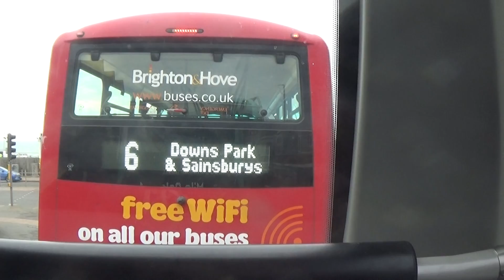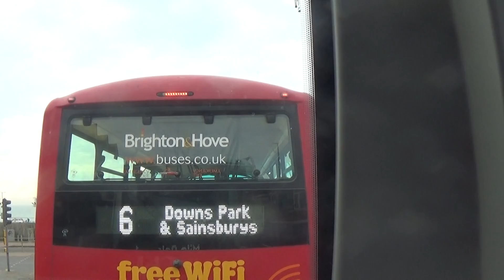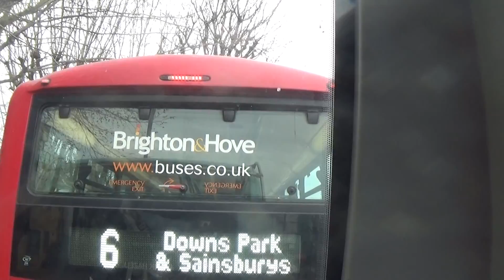Foxy riding on Brighton and Hove bus route 1 in East Sussex, 10th March 2022